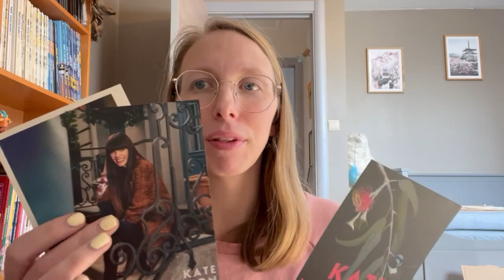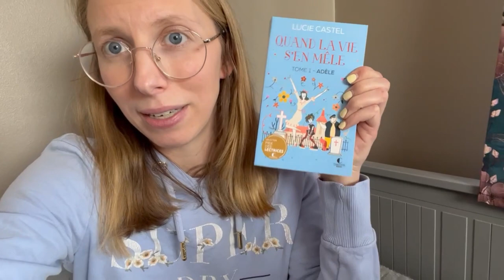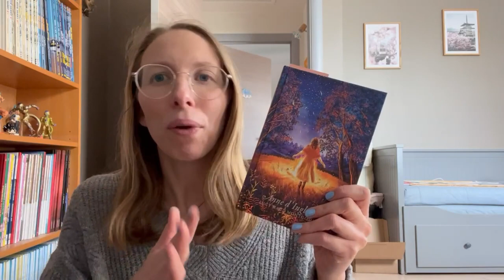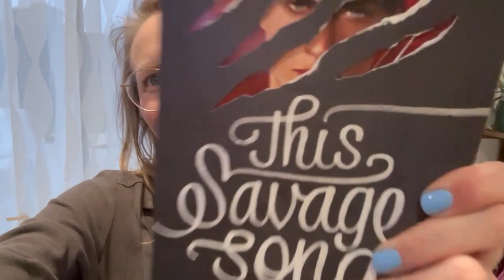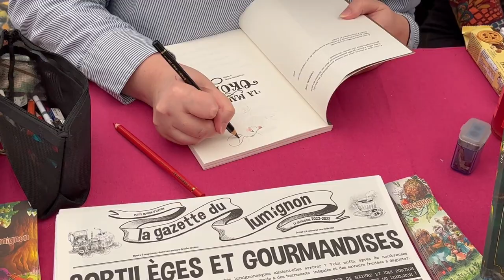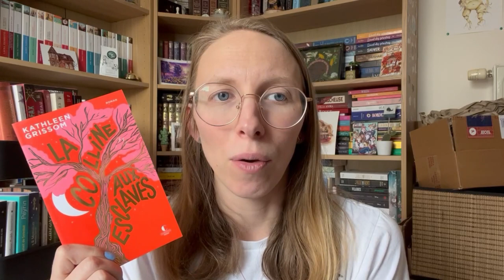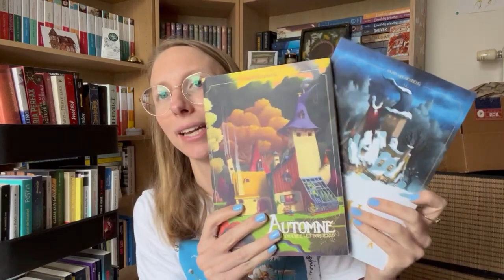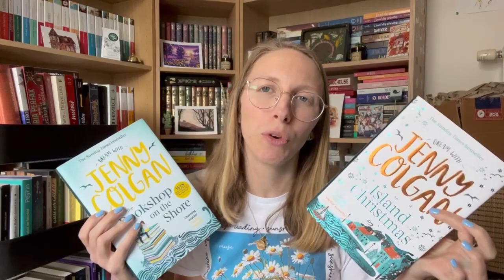Reading Vlog - Unboxing Kate Morton, Ouest Hurlant avec @Pikitibouquine et qui a tué Ombrage ?!?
📖 Livres mentionnés :
Toutes les vies d’Alice de Lucie Castel
Les heures incertaines de Carine Pitocchi
Anne d’Ingleside de Lucy Maud Montgomery
Les ombres d’Adelaïde de Kate Morton
La colline aux esclaves de Kathleen Grissom
Les dix mille portes de January de Alix E. Harrow
Quand la vie s’en mêle de Lucie Castel
Pater Noster de Julia Richard